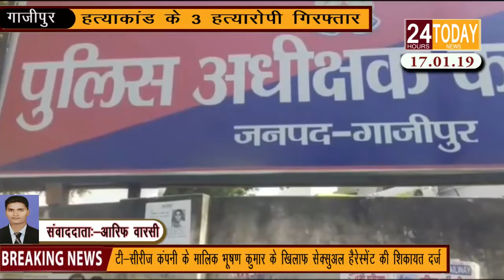6:00 PM तक की बड़ी खबरें